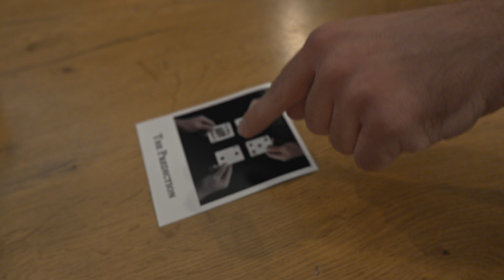Jupiter Prediction by Thomas Badar